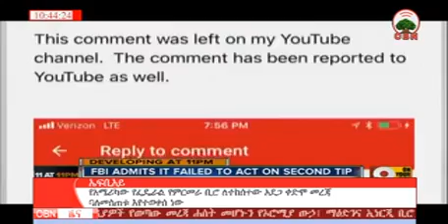OBN: Amharic News Feb. 17, 2018 | ሰበር ዜና - የአስቸኳይ ጊዜ አዋጁ ለ6 ወራት እንደሚቆይ ዝርዝር ማብራሪያ ይፋ ተደረገ